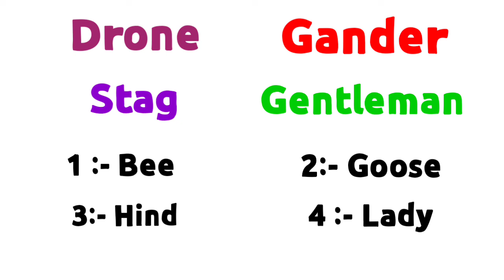Feminine of Drone | Gander ka Feminine gender | Stag ka Feminine | Gentleman ka Feminine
Title :-

1 :- Drone Feminine gender
2 :- Drone ka Feminine gender
3 :- Feminine gender of Drone
4 :- Drone ka Feminine gender kya hota hai
5 :- Feminine gender of Stag
6 :- Gander ka Feminine gender
7 :- Gander ka Feminine gender kya hota hai
8 :- Feminine gender of Gander
9 :- Gander Feminine gender
10 :- Stag ka Feminine gender
11 :- Stag ka Feminine gender kya hota hai
12 :- Feminine gender of Stag
13 :- Feminine gender  of Stag
14 :- Gentleman Feminine gender
15 :- Gentleman ka Feminine gender
16 :- Feminine gender of Gentleman
17 :- Gentleman ka Feminine gender kya hota hai